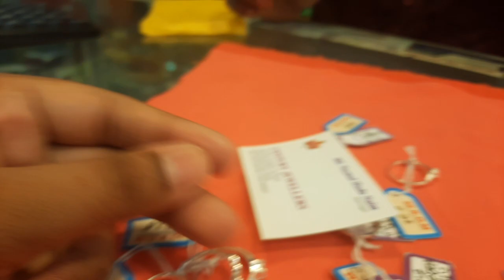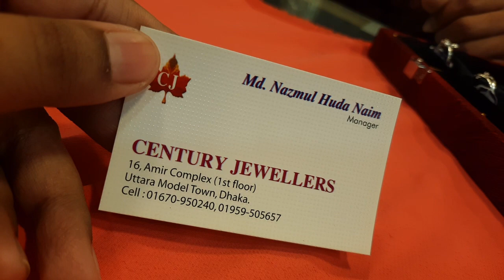ওয়ান স্টোন রুপা চান্দির ফিঙ্গার রিং দাম ও কালেকশন /rupa chandi finger ring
more tags:
gold bala collection,my gold bala collection,jhumki designs,gold jhumka price 2020,gold bracelet for men,gold bracelet designs,latest gold bracelet designs,